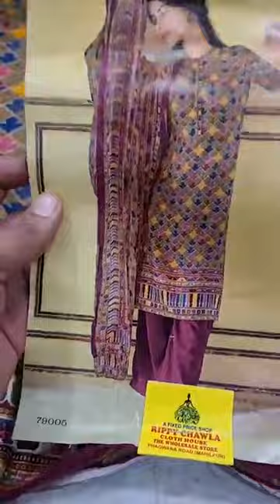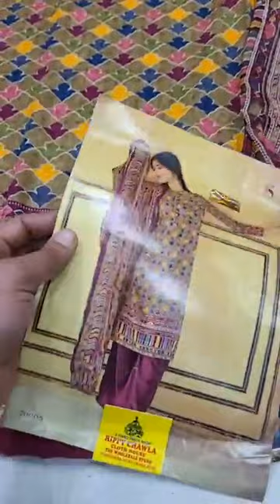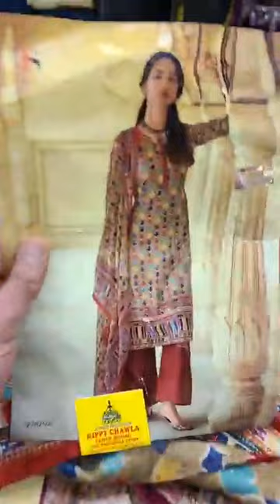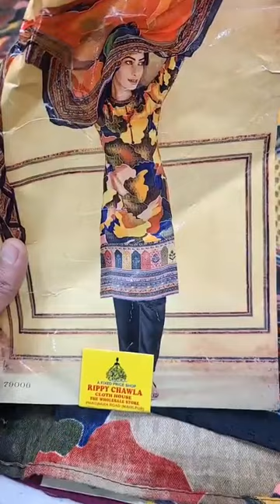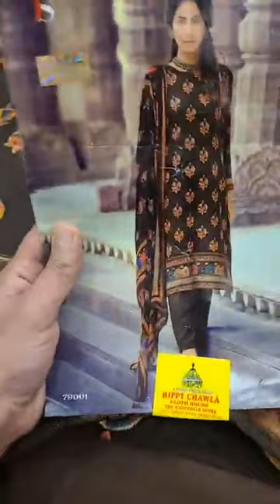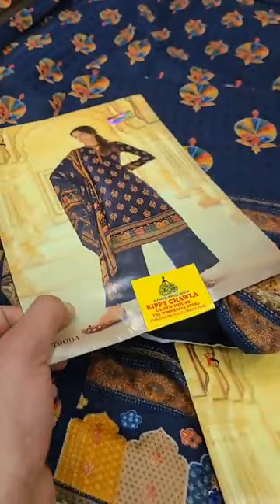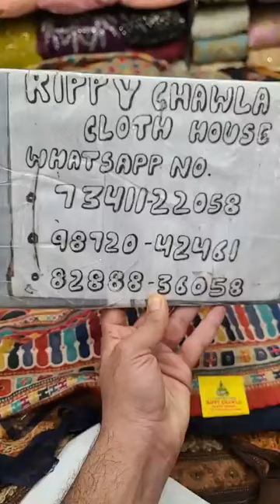Lohri Sale Party Wear Suits Designs 2023